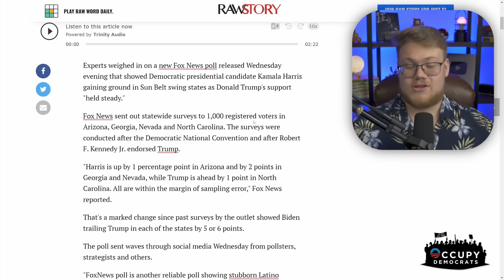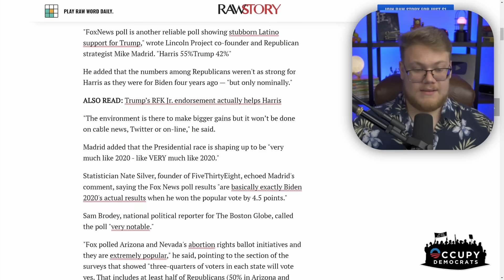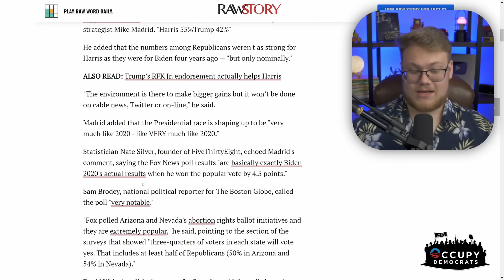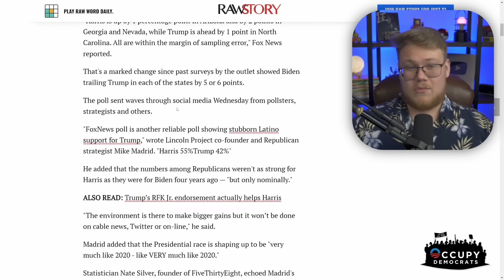FOX NEWS Just Dropped A BRUTAL Election BOMBSHELL On Trump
FOX News just dropped a surprising, devastating bombshell on Donald Trump that spells doom for him in November. Sorry, Donnie!